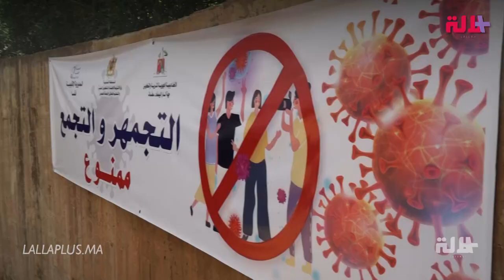دوزنا الباك مرتاحين وكان داكشي منظم.. تلاميذ وأولياء الأمور يصفون أجواء امتحانات البكالوريا